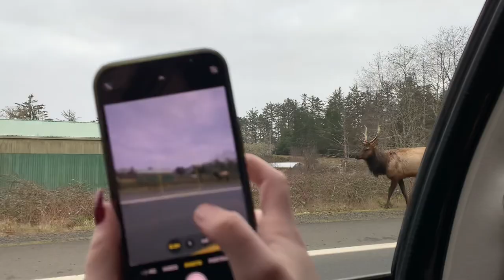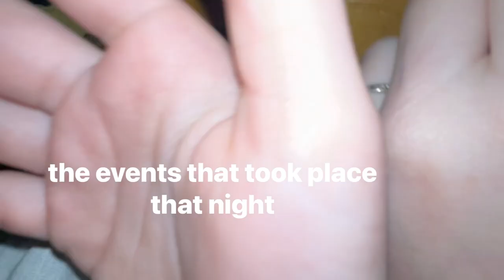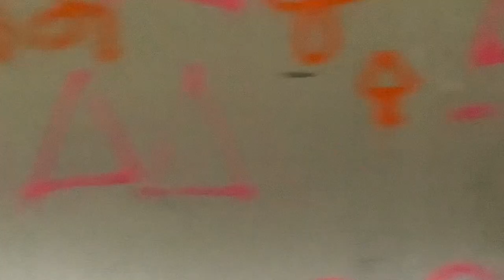beach vlog! (w/ mckenzie)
me and mckenzie at da beach⁉️⁉️⁉️

this vid is very crazy and random but hopefully you like it!

love y’all!